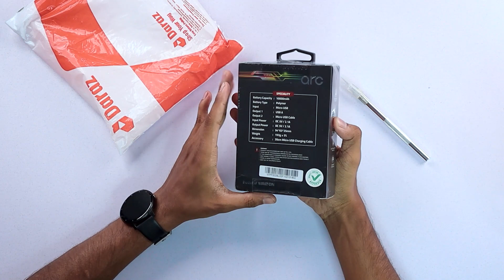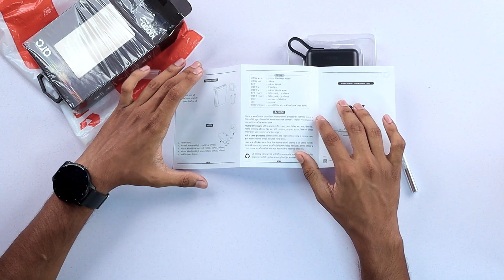আরো একটি PowerBank এর Unboxing... 😁😁 এতো ছোট ক্যা??!! 🙄🙄 Tech Ranger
Title: আরো একটি PowerBank এর Unboxing... 😁😁 Tech Ranger

Hey Viewers, welcome to the world of "Unboxing & First Impression" of "Tech Ranger" 😍😍, here you can enjoy many kind of "Gadget n Accessories" "Unboxing & First Impression" by cost of FREE!! 😍😍😋🥰😁
Todays video i'm going to show you "আরো একটি PowerBank এর Unboxing... 😁😁 Tech Ranger"

so guyz,,
Please keep watching the video till END.

* ANTI-PIRACY WARNING *
This Content is Copyrighted to Tech Ranger. Legal action will be taken against those who violate the copyright.